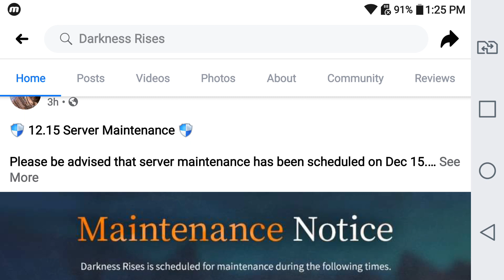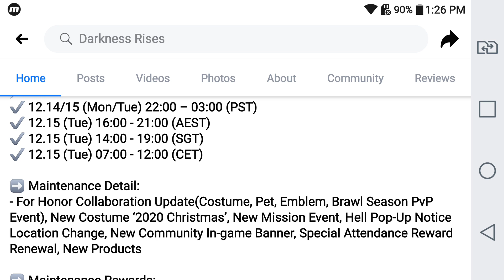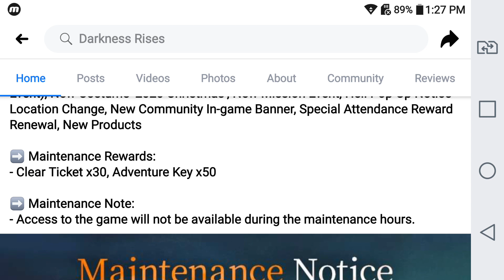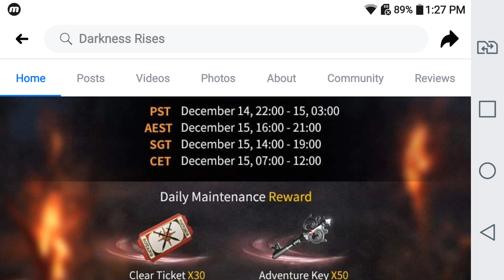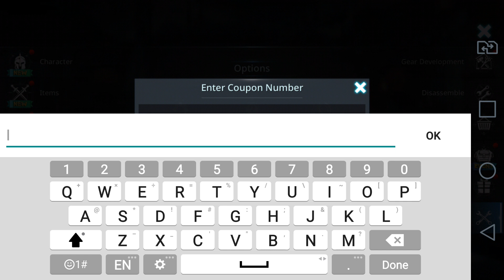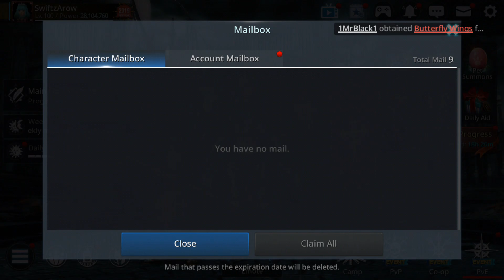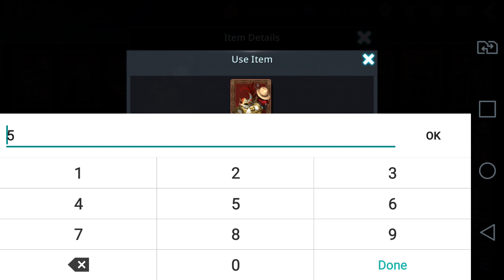Darkness Rises Update News , 2nd Coupon Code & Opening Event Rewards